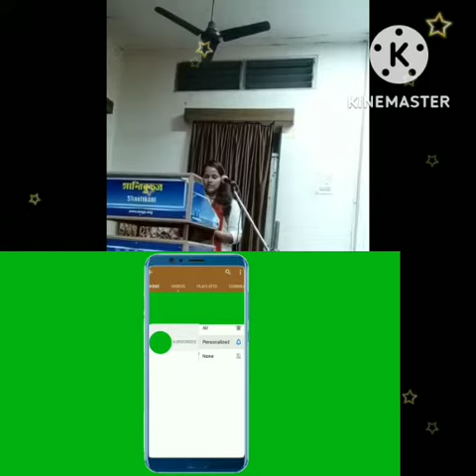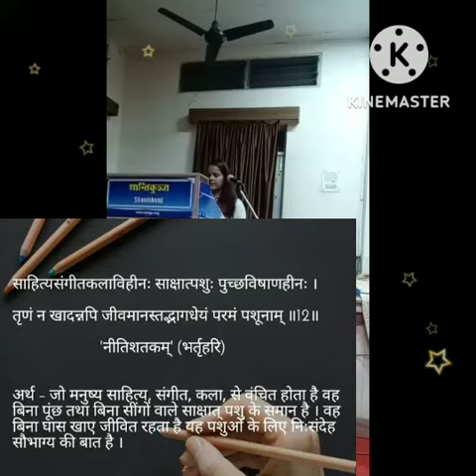संगीत हमारे जीवन में बहुत ही महत्वपूर्ण स्थान रखता है संगीत से व्यक्ति का जीवन बदल जाता है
कहा जाता है संगीत एक एसा विदा है जो व्यक्ति के अंदर के जीवन जीने का काल जागृत हो जाता है